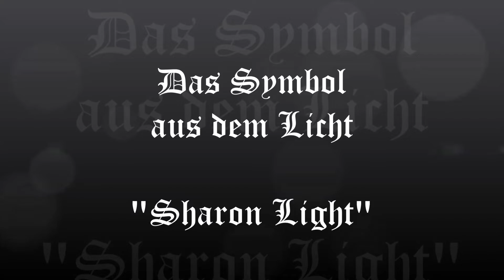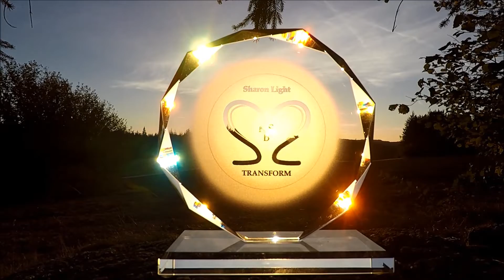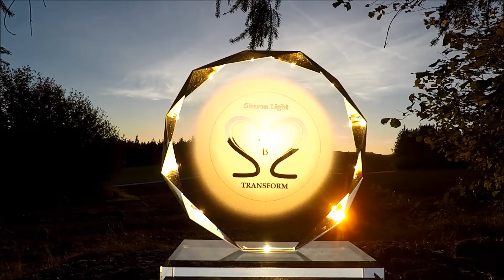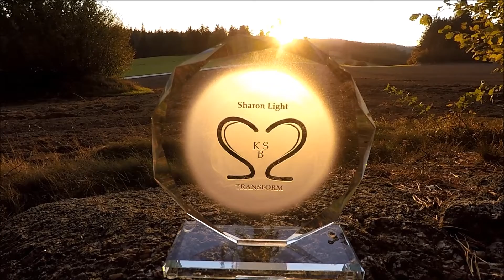Lichtwerkzeug "Sharon Light®" Lichtsymbol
Das Symbol aus dem Licht  "Sharon Light"
 energetisierte Kristallglasskulptur mit eigenen Initialen -
stellt die Harmonie und den göttlichen Ausgleich
in ihrer Umgebung wieder her -
zu ihren "Höchsten Wohle"